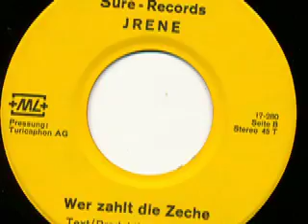Irene - Wer zahlt die Zeche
Irene

Seite 1:
Motorrad-Lady (Tscheisi)

Seite 2:
Wer zahlt die Zeche (Tscheisi)

Released on Sure Schallplatten 17-280